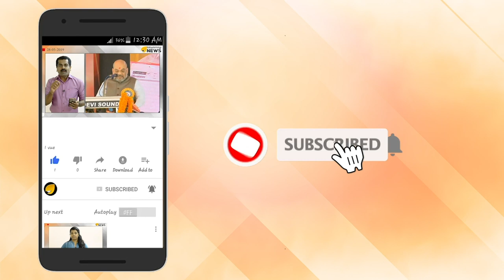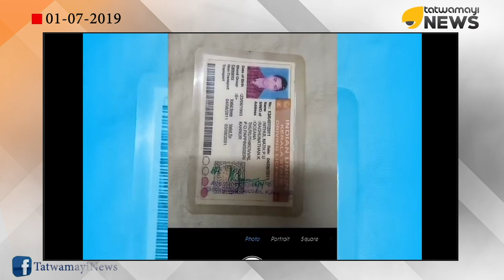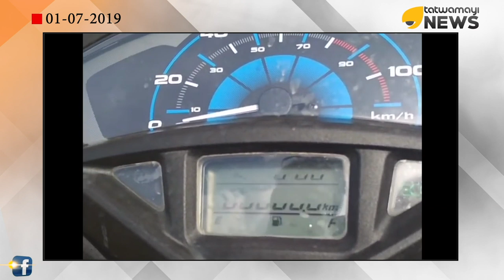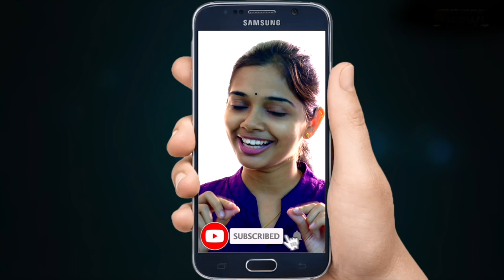ബൈക്ക് ടാക്‌സികൾ കേരളത്തിലേക്ക് : ഈ വർഷം പ്രവർത്തനം തുടങ്ങും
ബംഗളൂരു ആസ്ഥാനമായി പ്രവര്‍ത്തിക്കുന്ന സ്‌കൂട്ടര്‍ ഷെയറിങ് കമ്പനി  വോഗോ കേരളത്തിൽ പ്രവർത്തനം തുടങ്ങുന്നു. ഇപ്പോള്‍ ബംഗളൂരു, ഹൈദരാബാദ്, മൈസൂരു, ചെന്നൈ, ഹുബ്ബള്ളി, മംഗളൂരു തുടങ്ങിയ നഗരങ്ങളില്‍ഈ കമ്പനി  സ്‌കൂട്ടര്‍ ഷെയറിങ് പ്രവർത്തിപ്പിക്കുന്നുണ്ട്. ഈ വര്‍ഷം തന്നെ ഇവർ  കൊച്ചിയില്‍ പ്രവര്‍ത്തനം തുടങ്ങും .പിന്നാലെ തിരുവനന്തപുരത്തേക്കും കോഴിക്കോട്ടേക്കും പ്രവർത്തനം വ്യാപിപ്പിക്കുമെന്നാണ് വിവരം.